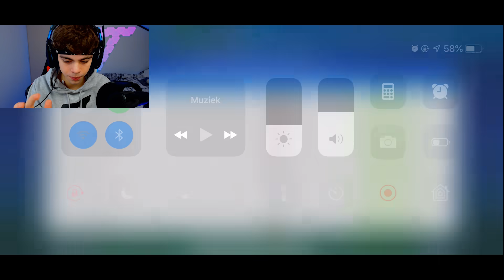vThorben (18) is verslaafd aan zijn telefoon...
Yo guys! Ik ben Thorben, 18 jaar en speel voornamelijk Fortnite. Ik upload & stream dagelijks mijn fortnite games op dit kanaal. Hopelijk kunnen jullie wat van mij leren en misschien ook wel andersom ;).

Fortnite itemshop code: vthorben
( Gebruik je deze code, dan kom je op mijn instagram te staan! )

Fortnite settings:

X 0.70
Y 0.70
Targeting sens & scope: 0.65
Building sens: 1.50